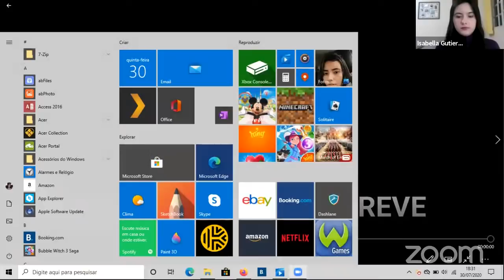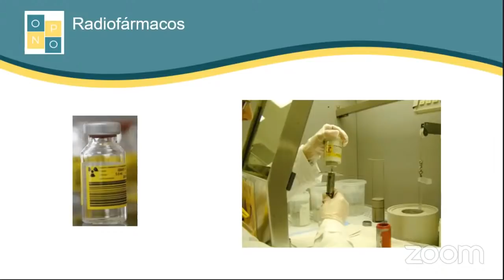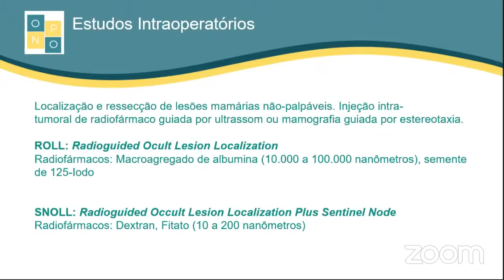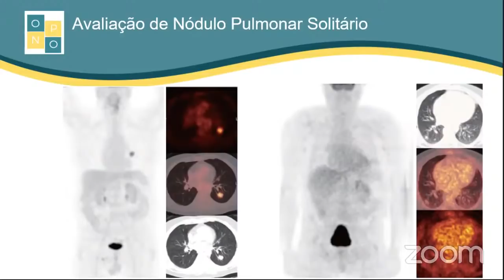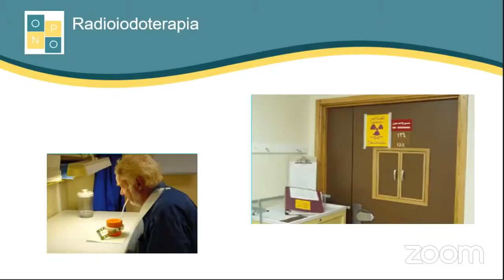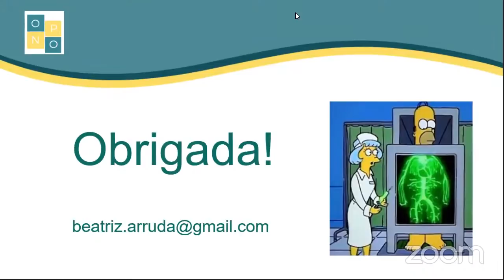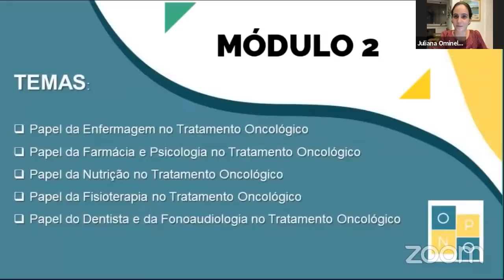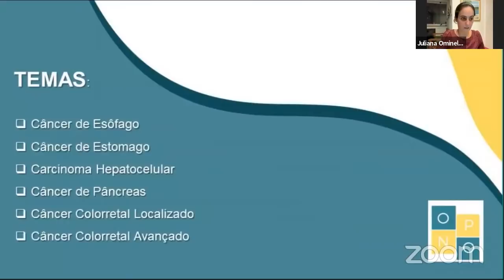INTRODUÇÃO À MEDICINA NUCLEAR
Bem Vindos!

✨ ATENÇÃO✨: AS DÚVIDAS REFERENTES A AULA DEVERÃO SER ENVIADAS PARA ESTE LINK (ESTE LINK NÃO É OBRIGATÓRIO)

✨ATENÇÃO✨: O FORMULÁRIO DE PRESENÇA SERÁ LIBERADO NO INICIO DA AULA AQUI NA DESCRIÇÃO DO VÍDEO E NO CHAT (OBRIGATÓRIO).

✨ATENÇÃO✨: ANTES DE ENVIAR O FORMULÁRIO DE PRESENÇA CONFIRA SE SEU NOME E E-MAIL ESTÃO ESCRITOS CORRETAMENTE

✨ATENÇÃO✨: SE VOCÊ NÃO RECEBER E-MAIL DE CONFIRMAÇÃO ALGUNS MINUTOS APÓS PREENCHER O FORMULÁRIO DE PRESENÇA (CONFERIR NO SPAM E EM PROMOÇÕES) ENTRE EM CONTATO CONOSCO PELO DIRECT NO INSTAGRAM

✨ATENÇÃO✨: SE NÃO RESPONDERMOS IMEDIATAMENTE  NO DIRECT TENHA CALMA POIS SÃO MUITAS MENSAGENS